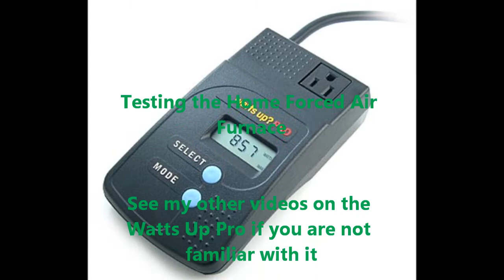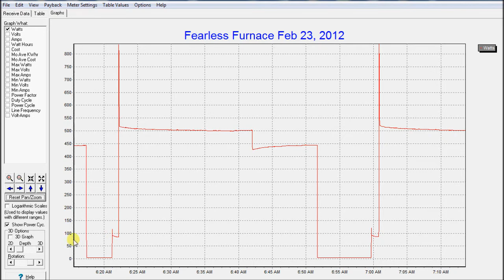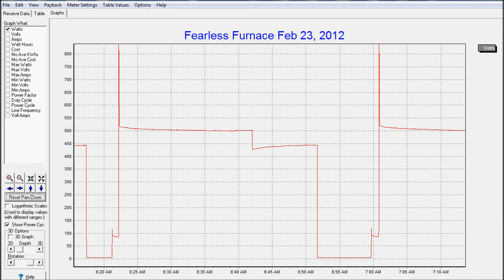Watts Up Pro used to analyze a Furnace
See my other Watts Up Pro videos.  In this one I show the 1-second recording of our home forced air furnace.  This is part of an effort to see how much power will be required to run it off-grid eventually.